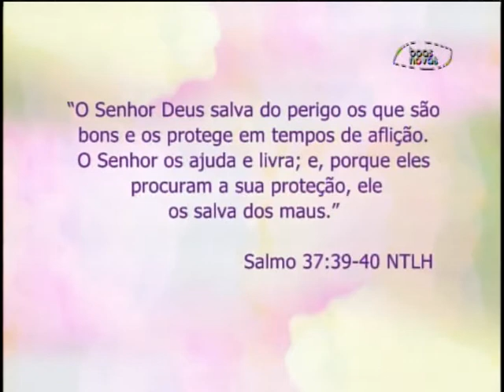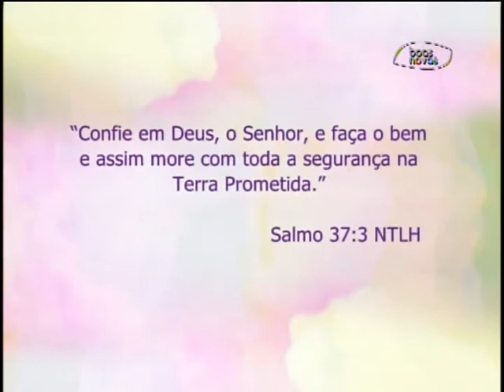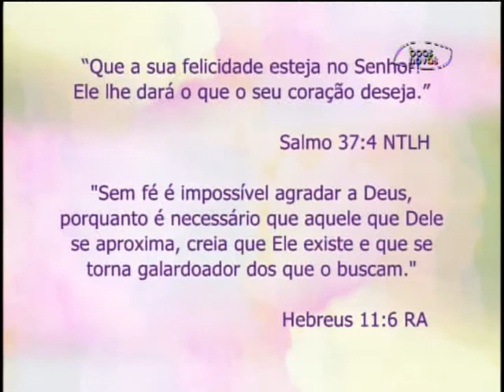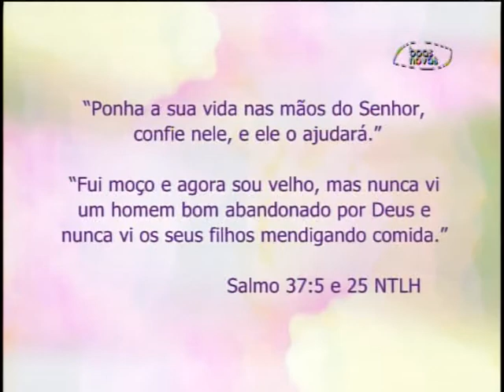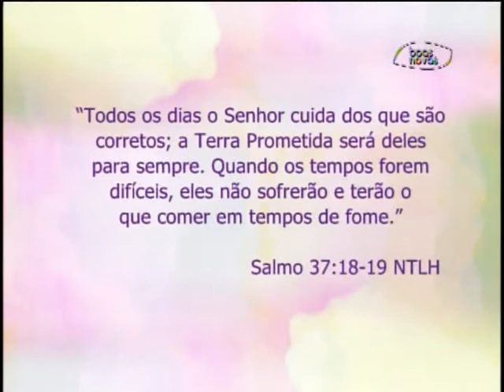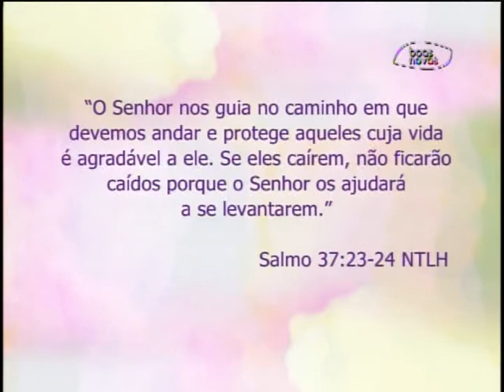Espaço Feminino - Meditações do Salmo 37 - (bloco 2 de 3) 14-12-2015